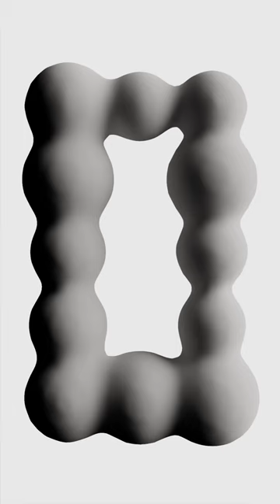3D Bubble Frame Breakdown (Cinema 4D)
Soft body simulation created in Cinema 4D with vector overlay. Mixed media experiments.